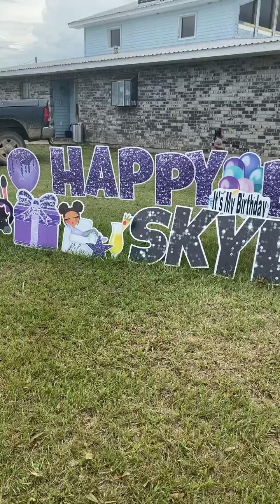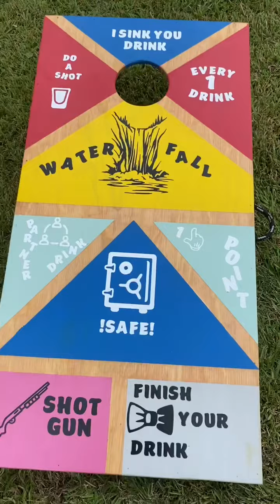Bette and Skylar BDBlast